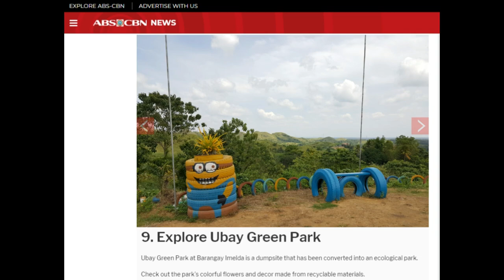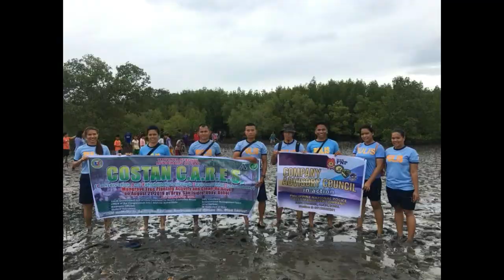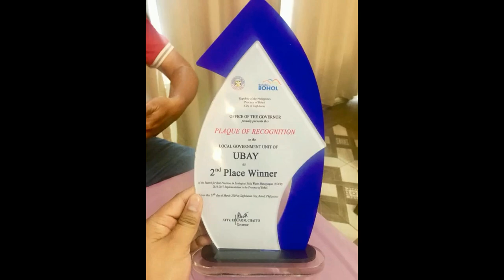GreenPark Ubay View Garden and the SOLID WASTE MANAGEMENT Best Practices in Bohol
Some videos from 24 Oras GMA 7, songs, images, and graphics used in the video belong to their respective owners and I or this channel does not claim any right over them